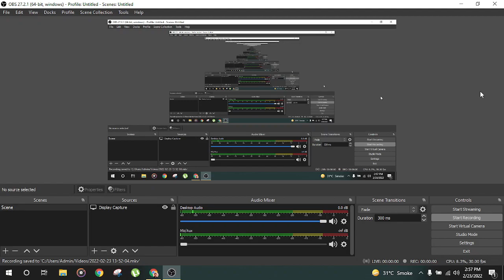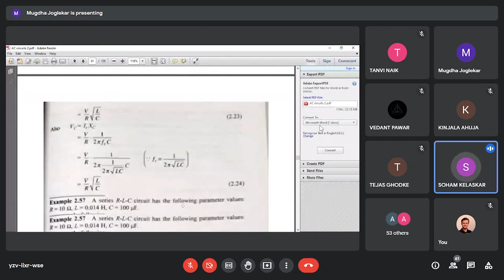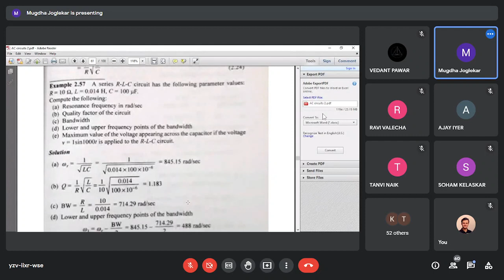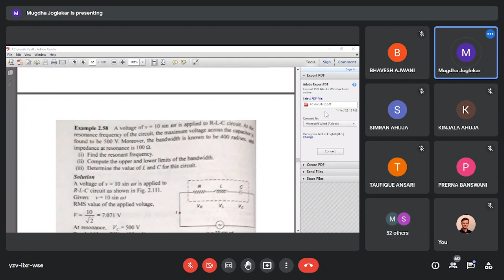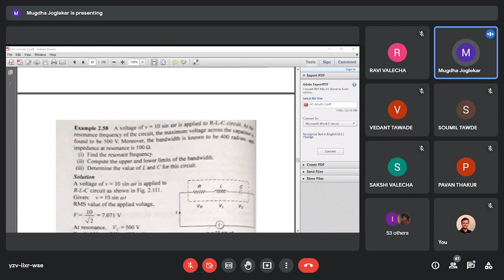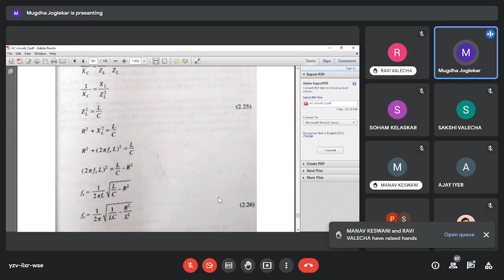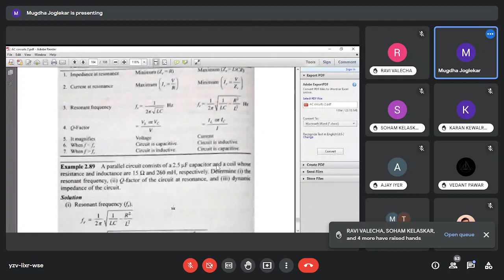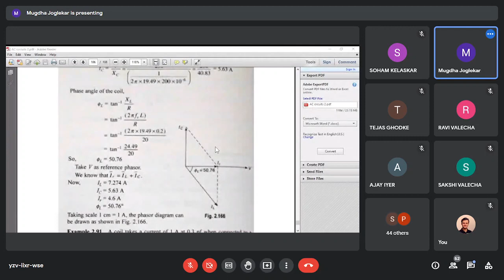Basic Electrical Engineering {23-2-22}